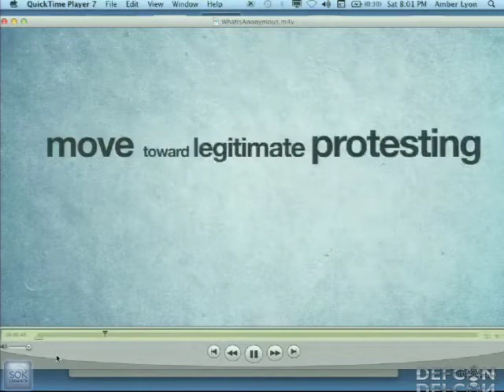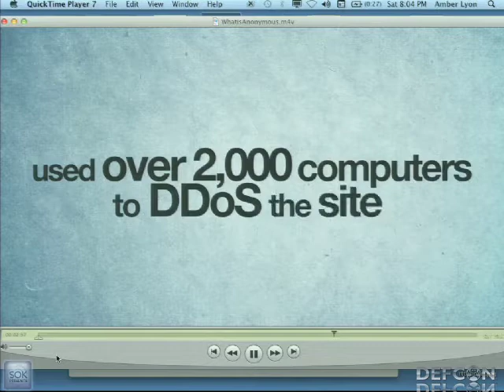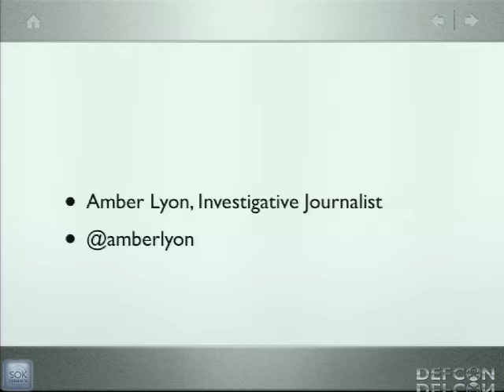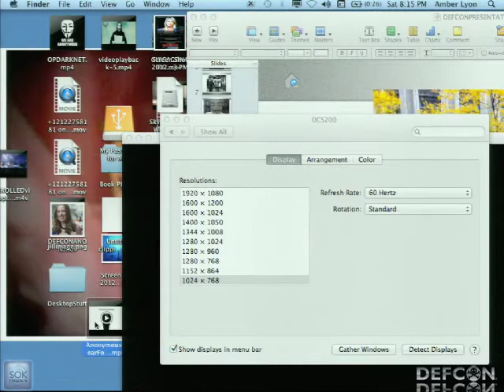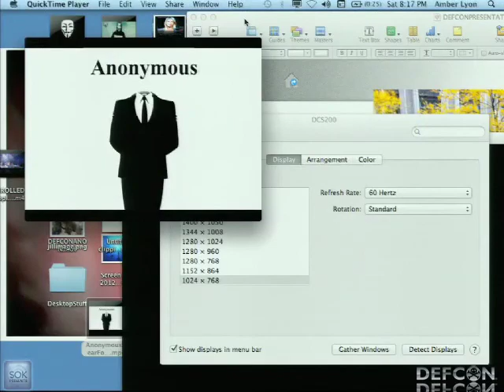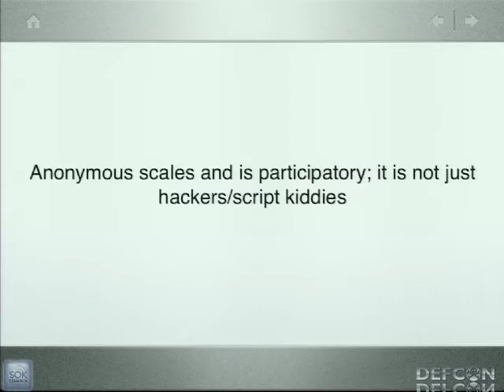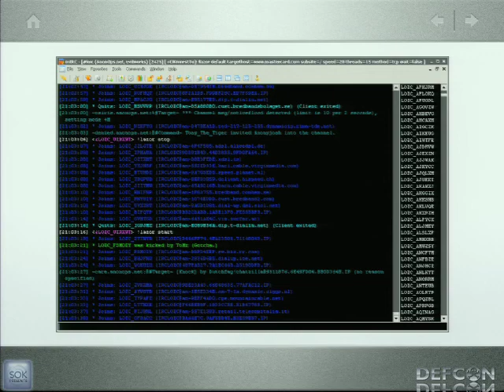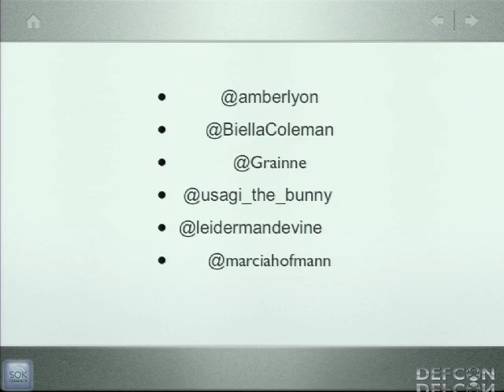DEF CON 20 Hacking Conference Presentation By Amber Lyon and Panel Anonymous and the Online Fight f